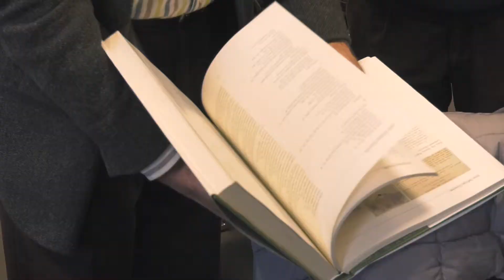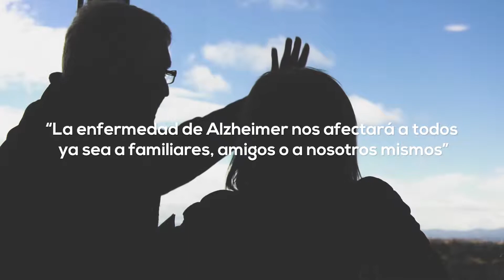Miembros del grupo HELEN visitan un centro de Investigación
Miembros del grupo HELEN visitan al jefe del proyecto "Cajal Blue Brain Project" Javier de Felipe, en su centro de Investigación.